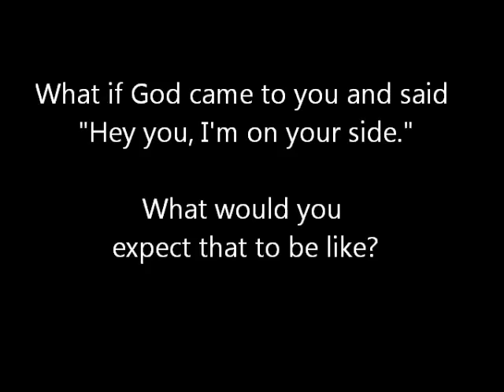On Your Side